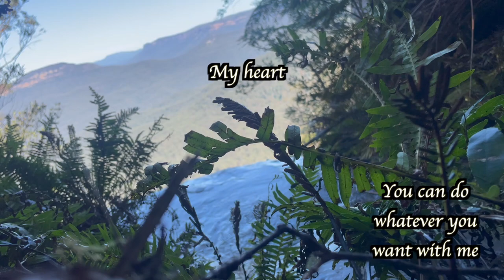Ryan & Fi - My Heart Is Yours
Our latest single release for our original song 'My Heart Is Yours'

Recorded by Ryan & Fi at our home in Leura, Australia.
Mixed and Mastered by Audius
Produced by Ryan & Fi & Audius

If you want to make your inbox a little more musical, for the time being we're sending all our songs (including this one) as a free download to our email subscribers.

Lyrics:

No need to play these games no more
If you want me you got me
No need to be so damn unsure

‘Cause you’ve won now
You’ve won now

My heart is yours, my heart is yours
Do with me what you will
My heart is yours, so forever more
You can do with me what you will

Don’t have to hide your heart this time
No need to treat me so unkind

‘Cause I’ve conceded, stand defeated
I am yours
I’ve surrendered my defences

You can do whatever you want with me
You can do whatever you like
You can take whatever you want from me
I don’t care whatever you do I don’t mind